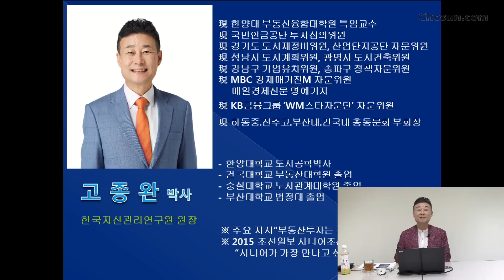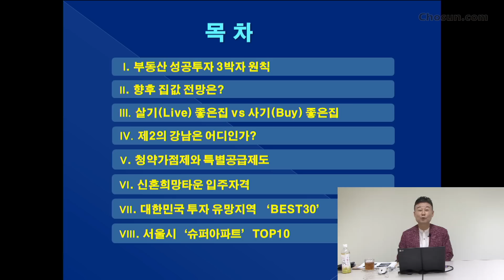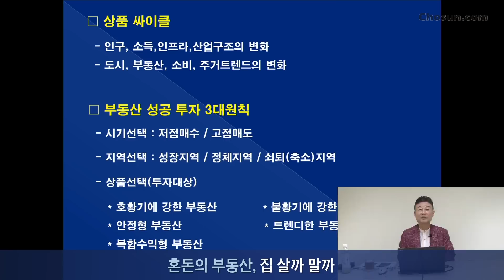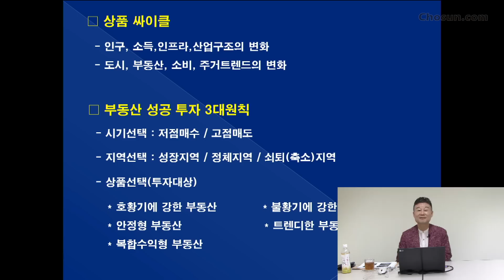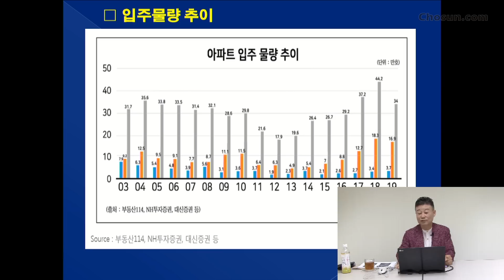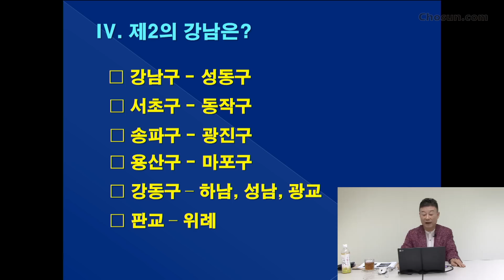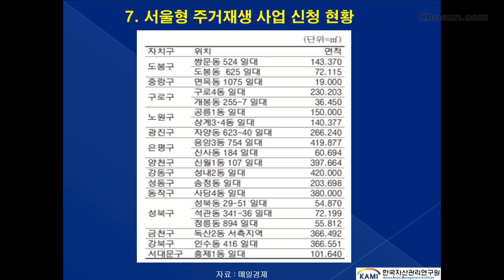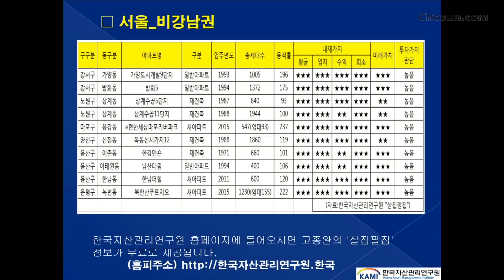[조선라이브] 혼돈의 부동산 '집 살까 말까' 고종완 한국자산관리연구원장이 말하는 내집 마련 / 조선일보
조선닷컴과 함께하는 특별한 오후 3시!!

7월 31일 오후 3시에는 지금 집을 사도 될지 고민하고 있는 많은 분들께 고종완 한국자산관리 연구원장이 꿀팁을 전해드립니다.